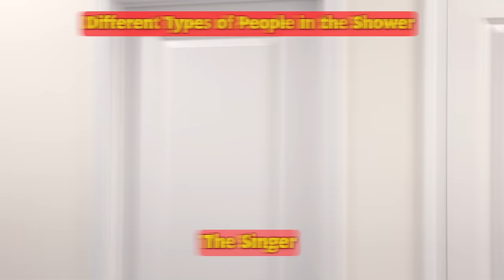Different types of people in the Shower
I have been crucified with Christ and I no longer live, but Christ lives in me. The life I now live in the body, I live by faith in the Son of God, who loved me and gave himself for me.